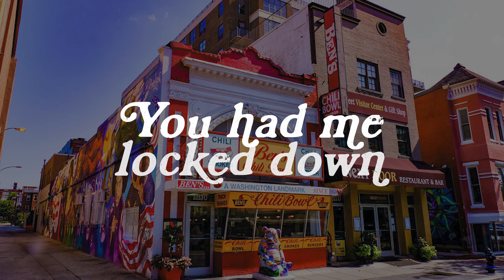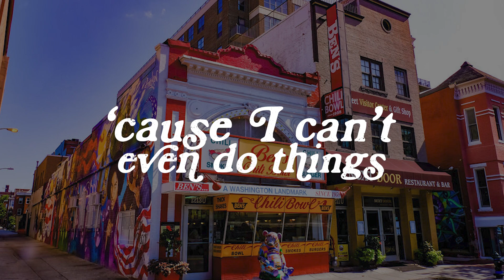THE AMOURS - BEFORE I MET YOU (Lyric Video)